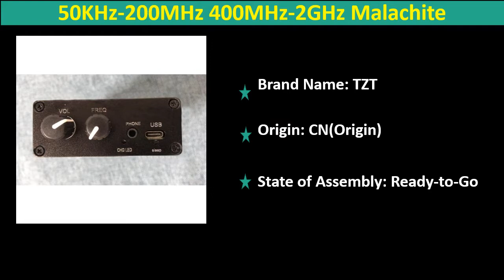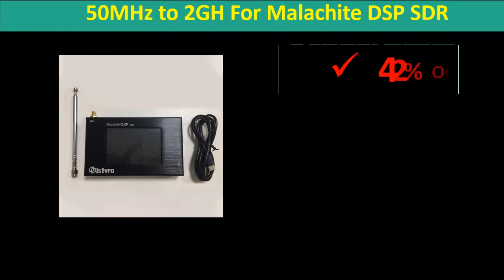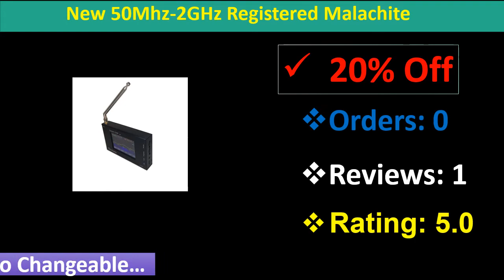Top 5 Best Malachite SDR Radio 2020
1. New 50Mhz-2GHz Registered Malachite DSP SDR Receiver Malahit SDR Shortwave Radio Receiver

2. 50MHz to 2GH For Malachite DSP SDR Receiver Malahit SDR Shortwave Radio Receiver AM, SSB, NFM, WFM USB Network Analyzers

3. Wishcolor High Quality 50KHz to 2GHz Malachite DSP SDR Receiver Malahit SDR Shortwave Radio Receiver With Anttenna Battery

4. Wishcolor New Thicker 3.5" 50KHz-200MHz Malachite DSP SDR Receiver Malahit SDR Shortwave Radio Receiver With Battery Nice Sound

5. 50KHz-200MHz 400MHz-2GHz Malachite SDR Radio DSP SDR Receiver 3.5" Touch Screen Without Registration Code

Express Electronics
Best Malachite SDR Radio
Malachite SDR Radio
Best Malachite SDR Radio 2020
2GHz Malachite SDR Radio
Malachite DSP SDR Receiver
Malahit SDR Shortwave Radio
50KHz Malachite SDR Radio
rtl sdr
software defined radio
sdr software
Malachite SDR Radio DSP
SDR Shortwave Radio Receiver
Malahit SDR
Malahit SDR Radio
best sdr
SDR Radio DSP
SDR Receiver
High Quality 50KHz to 2GHz Malachite
Malachite DSP SDR